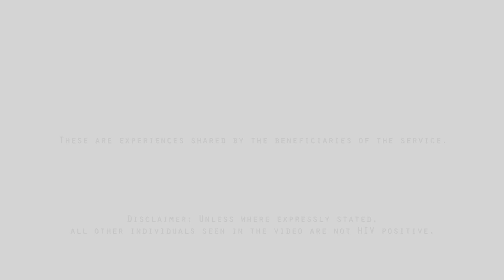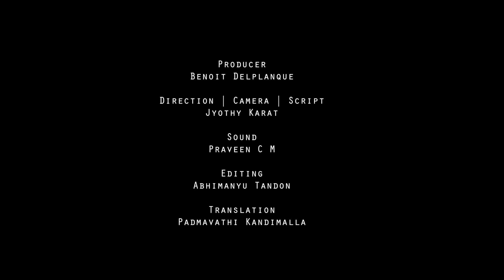Preventing HIV transmission from mother to child in India